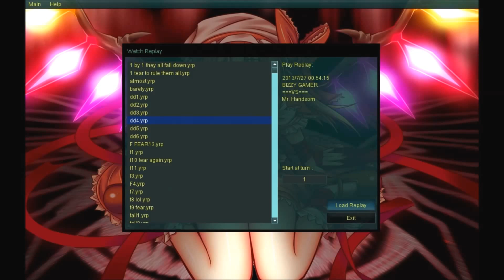YGOPRO No Love 4 Elemental Dragons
This week was a crazy week I ran into nothing but E- Dragons. I got sick of them so I decided 2 blow off the dust of some of my old decks 2 teach them a lesson that there is more than yugioh then just keep playing their top tier decks and meta. These duels are different decks in each duel. Well I already blew off some steam by beating them enjoy.